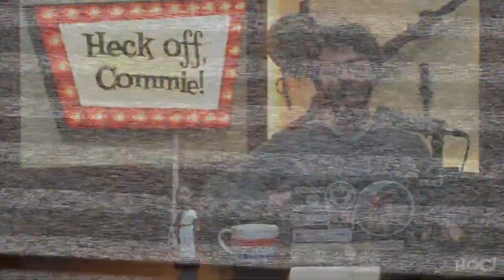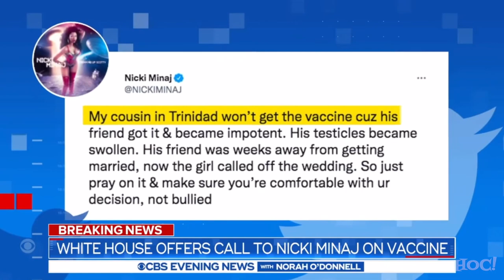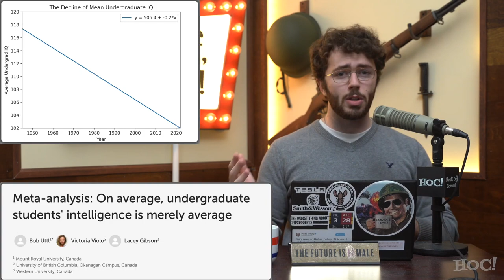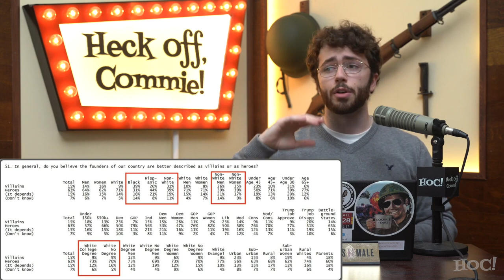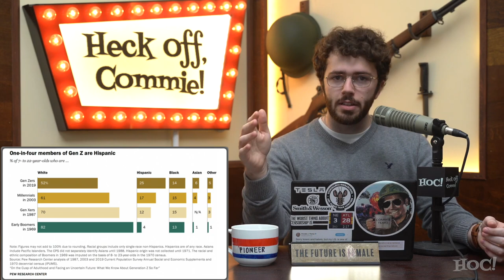Why Conservatives Can't Make Culture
American Conservatives have long fought a CULTURE WAR against their ideological opponents, with some of these attempts and efforts being channeled into simply making "their own culture," which would hopefully compete successfully with the predominant one, or at least provide themselves with an alternative that is not incessantly "Woke." Simultaneously, they suppose that they can channel their efforts into boycotting companies which GO WOKE, so that they will abandon these progressive crusades in the future. Can this be achieved? Can Conservatives actually MAKE CULTURE? Do they even know what it is?? Does boycotting actually work??? SO MANY QUESTIONS. THE ONLY WAY FORWARD IS TO CONSUME THIS VIDEO CONTENT. ?

Last night I installed Avidemux video editor since Corel VideoStudio was crashing on me for about a week to grab parts of videos for making videos, I love it and started saving video chunks!!!
I am still planning on getting my commercial drone license, just been to busy on projects for the channel...